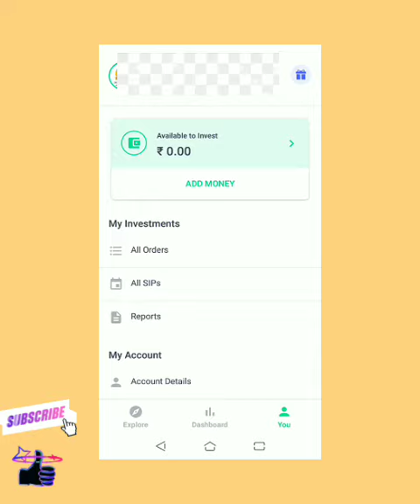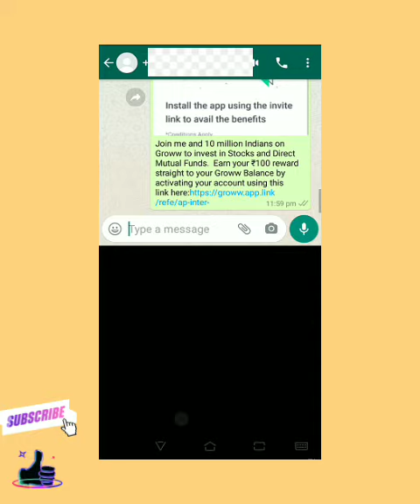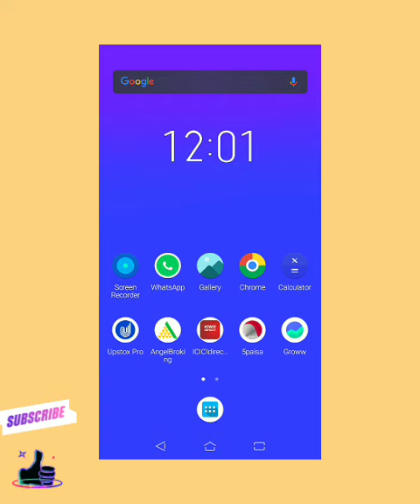Grow refer and earn | earn 100₹ per refer and signup bonus 100₹ in grow app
Grow Demat Account
Grow refer and earn
Grow refer earn 100₹
Grow signup bonus 100₹
How to Withdraw 100₹ signup bonus in grow app
how to refer and earn in grow app
Grow referal program
how to create Grow demat account
Grow payment proof